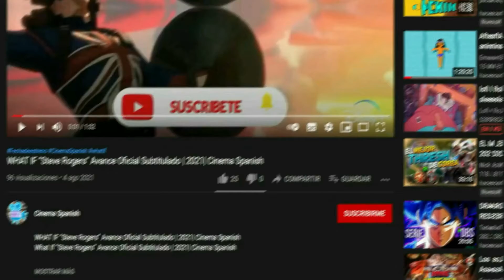Cobra Kai Netflix Tráiler Oficial En Español | 2021| Cinema Spanish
La Sinopsis oficial Décadas después del torneo que les cambió la vida, se reaviva la rivalidad entre Johnny y Daniel. Esta secuela continúa la historia de las películas de Karate Kid.